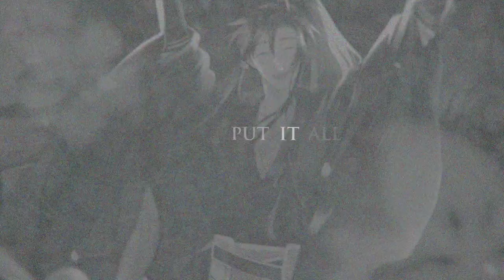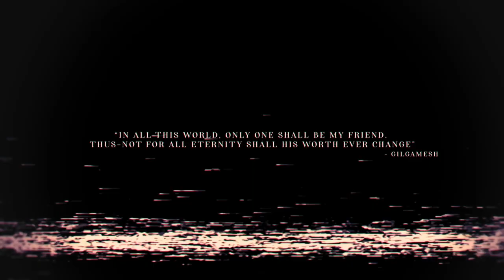[ ♠ＯＳ♠ ] ＥＭＰＴＹ ＣＲＯＷＮ [FULL MEP]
Hello and welcome everyone to OtherlandStudios Empty Crown MEP~!
Well to be quite honest, this MEP wasn't planned as a new years upload, but here we are, so I guess it is now haha
This was the project for our new member, though it kind of fell into the background of things and...dragged itself along for a while
Regardless I really love the outcome, everyone did so so good and I'd like to thank everyone who helped me fill in parts and also everyone who endured me spamming them haha
That being said, I hope everyone will have a smooth sail into 2020, it was a long decade, and well, let's make it a good one.

Intro: OkamiRissi - Kimetsu no Yaiba
Part 1: mishi - Scum Villain
Part 2: tisumi - Kimetsu no Yaiba*
Part 3: Pepliok - Fullmetal Alchemist
Part 4: Satsuki Arai - Haikyuu!!
Part 5: xMyBlackAcex - Mo Dao Zu Shi
Part 6: kitchuu - Fate
Part 7: OkamiRissi - Umineko
Part 8: Nodame - Touken Ranbu
Part 9: Bakayama - Fire Emblem: Three Houses
Part 10/Outro: OkamiRissi - Heaven Officials Blessing